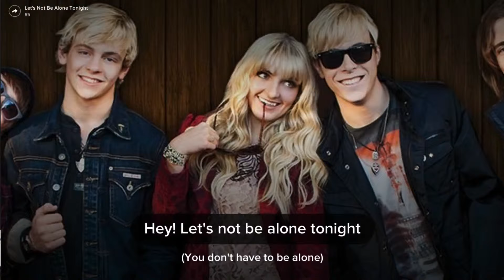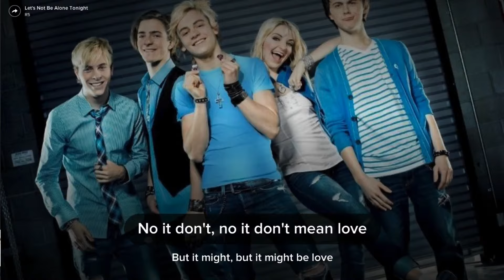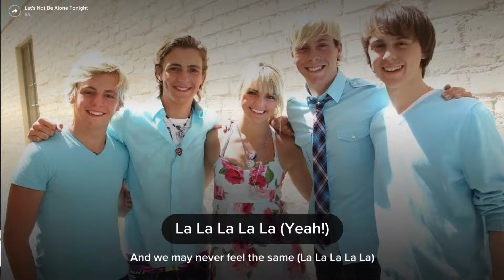R5 Lets Not Be Alone Tonight